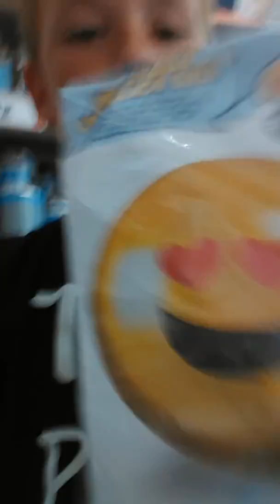La route pour aller à action 👻💪👈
Abonné vous à ma chêne

Mon facebook c est Mathis Pitrel

Mon Snap c'est​ mathispitrel

Mon musique l'y  c est @ mathispitrel 02 je suis pas sur 😏😏😁😁😁